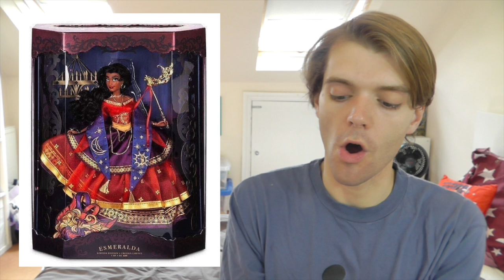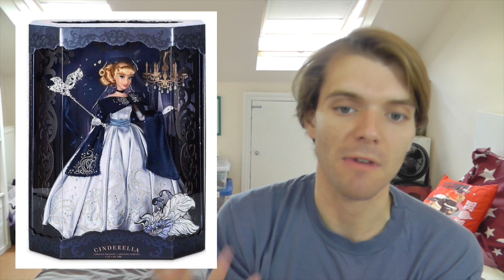Disney Midnight Masquerade Designer Collection Doll Thoughts & Opinions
Let me know what you think of all these dolls in the comments!